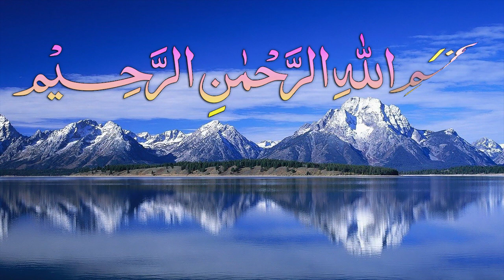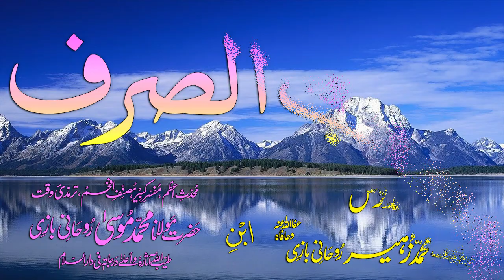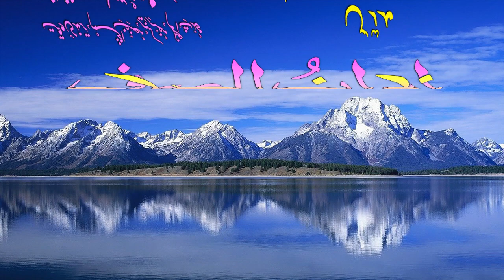Abwaab-e-Sarf Dars - 63 - Baab - 52 - by Maulana Muhammad Zuhair Albazi - 19/12/2008